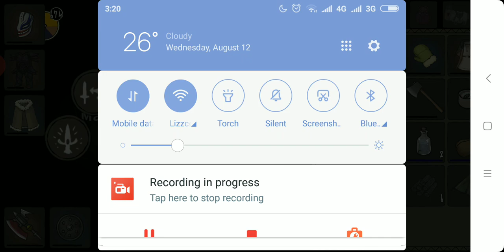Eksperimen upgrade setelah update 11 agustus